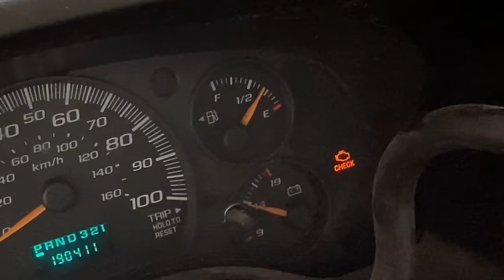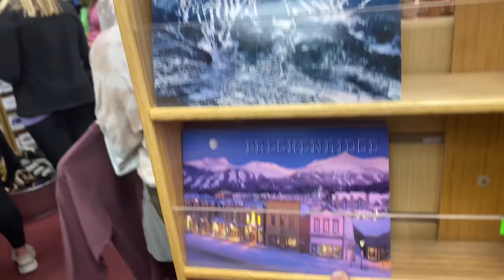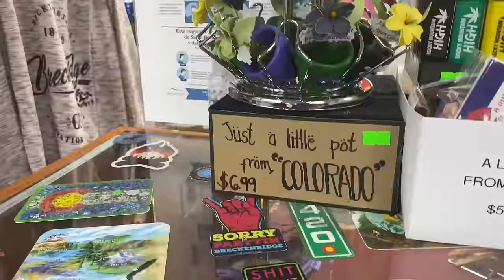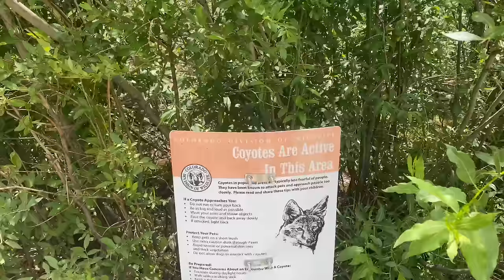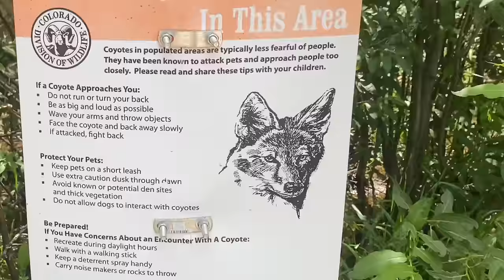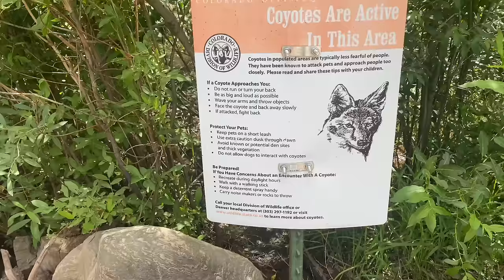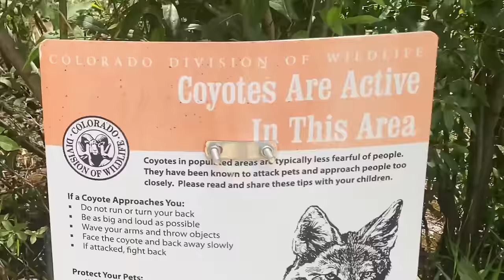A DAY OF VANLIFE IN UNDER 10 MINUTES AND 25 SECONDS| VLOG